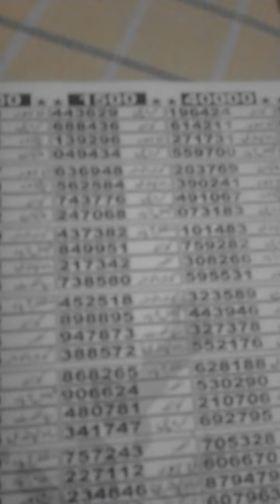Prize Bond Guess Bond 40,000 01-03-2016 Guess Number 2